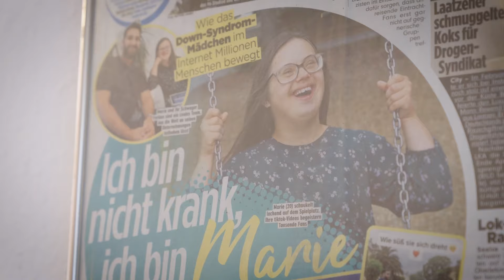Alltagshelden – Leben mit einem Chromosom mehr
Marie und ihr Schwager Furkan sind beste Freunde. Das sympathische Duo verbringt jedes zweite Wochenende miteinander. Sie machen Ausflüge, treiben Sport, Singen zusammen und drehen Tiktok-Videos auf ihrem Social-Media-Kanal „MariesWeekends“.

Wir durften die beiden  einen Tag lang begleiten. Dass sich Marie und Furkan ins Herz geschlossen haben, viel zusammen Lachen und Spaß haben, merkt man schnell. Mit ihrer positiven Ausstrahlung und merklichen Lebensfreude zaubern sie uns ein Lächeln ins Gesicht. Leben mit einem Chromosom mehr – na und? Für Marie, Furkan und seine Familie spielt das keine Rolle. Wichtig ist ihnen ein liebevoller Umgang auf Augenhöhe – und genau das zeigen Marie und Furkan allein dadurch, wie sie miteinander agieren und natürlich bei ihren Social-Media-Auftritten.

Menschen mit Behinderungen machen einen wichtigen Teil unserer Gesellschaft aus. Dennoch sehen sie sich heute immer noch mit Vorurteilen und Diskriminierung konfrontiert. Es ist an der Zeit für mehr Menschlichkeit. Auf unserer Webseite bieten wir ein breites Informationsangebot und zeigen, dass Menschen mit Behinderungen nicht an den Rand der Gesellschaft gehören.

Du möchtest mehr Tipps für deine Gesundheit?

Übrigens: Wir wollen dich auf unserem YouTube-Kanal dabei unterstützen, deine Gesundheit in die eigenen Hände zu nehmen. Dafür stehen wir dir als Gesundheitspartner in allen Lebenslagen zur Seite – aktiv, zuverlässig und umfassend.

Du hast Fragen zu unseren Leistungen oder anderen Themen? Über unsere kostenlose Servicehotline sind wir rund um die Uhr für dich da.